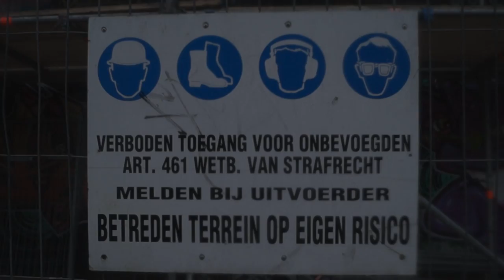VERLATEN HAVEN! (Vaeltax)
1500 LIKES?!

Vond je de video leuk? Laat dan een blauw duimpje omhoog achter om mij te helpen! Reacties zijn ook altijd welkom.

Meer zien? Op Vaeltax kun jij elke zondag om 07:00 een nieuwe video verwachten. Bomvol met actie, humor en sensatie!

APPARATUUR:
» Camera: Sony SLT a58K
» Microfoon: Rode M3
» Licht: Ledgo 168S & Ledgo LG-B150
» Montage: Sony Vegas Pro 12.0
» Photoshop: Adobe Photoshop CC
» Computer specs: i7 4790k - Nvidia GTX 780 - 8GB RAM

Mensen in de zeik nemen, de wet overtreden, extreme sporten ervaren en jullie een kijkje laten nemen in mijn leven. Klinkt dit aantrekkelijk?